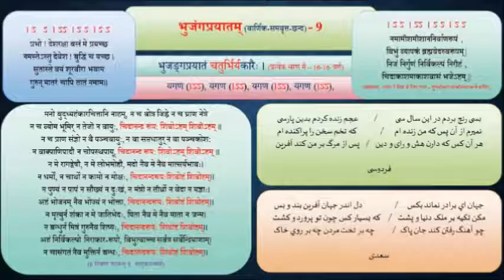35.9. CHHAND _ Bhujangaprayatam _ भुजंगप्रयातम् छन्द _ Chandragupta Bhartiya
35.9. CHHAND _ Bhujangaprayatam _ भुजंगप्रयातम्  छन्द _ Chandragupta Bhartiya